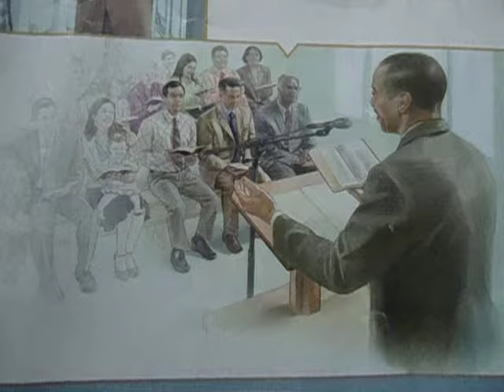DAMY RADĘ,GDY MAZUR ZA DORADZANIE NA STRONĘ PEPICZKÓW PRZEPĘDZIMY I PO LICHWIE!!!